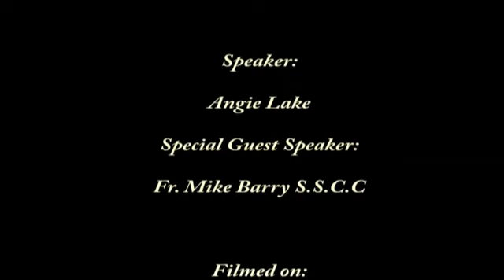WCF Father Mike Spiritual Warfare 1 29 15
WCF A Lesson on Spiritual Warfare and Inner Healing  Father Mike Barry  1-29-15